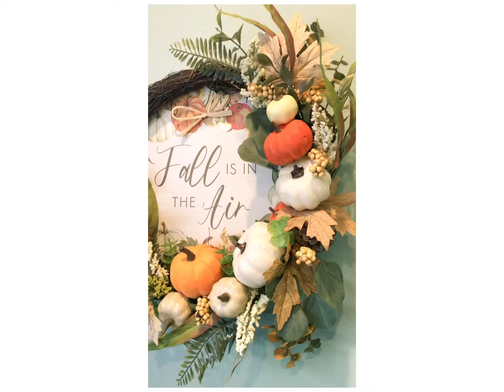6-Beautiful DIY Fall WREATH Ideas using a lot of Dollar Tree Items!!!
If your returning to see what’s new, thank you for being here today!

Today I have 10-Fall DIYS / Pumpkin DIYS/Fall Signs/Fall Bouquet & more!!
6-Beautiful Fall Wreath DIY Ideas-I hope you enjoy!
Using a variety of items from DT, DG, Hobby Lobby, Michael's

If you enjoy a video please give that video a "thumbs up" , this helps YouTube notice my channel a bit more!
I would love for you to share my videos or channel with your friends!
Sending Hugs & Love to each and everyone of you!
Thank you for sharing & supporting  my creative journey!

Hey everyone I’m trying to get started on TikTok I would love it if you could follow me over there I’m gonna try to start doing some really quick DIY’s and intros to upcoming DIY’s on my YouTube channel!

Let's Collab together! Drop me a message at the email below!

Love to get Happy Mail
 Mail To:
 LovetoCreatebyTonya

ALL OF MY DESIGNS,PHOTOS & FOOTAGE ARE MY OWN.
IF YOU ARE A CREATOR ON YOUTUBE AND USE MY DESIGNS,
PLEASE GIVE CREDIT TO LOVETOCREATEBYTONYA